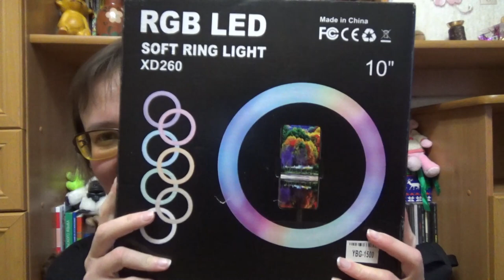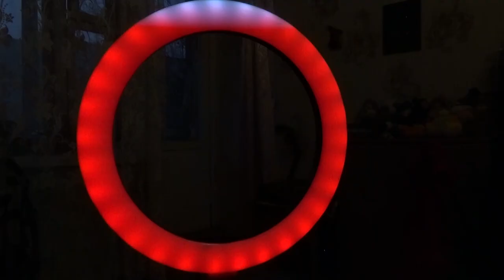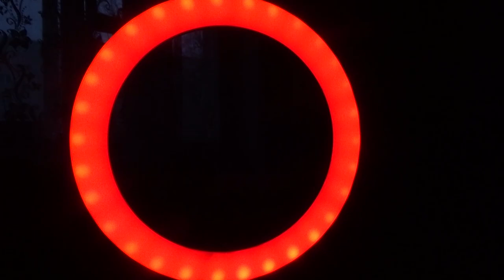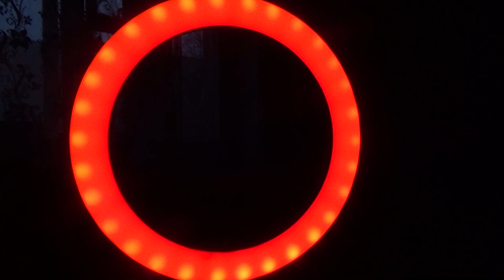кольцевая RGB лампа 26 см и самолюбование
Если хотите мне что-то прислать или написать письмо::
152616, Ярославская обл, г. Углич,  Косырева Ольга Игоревна, до востребования ;-)